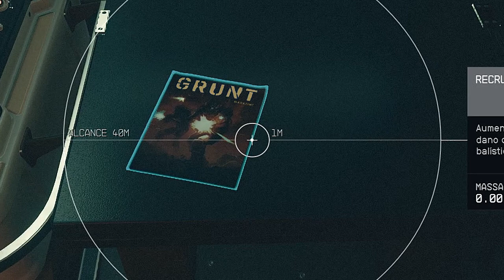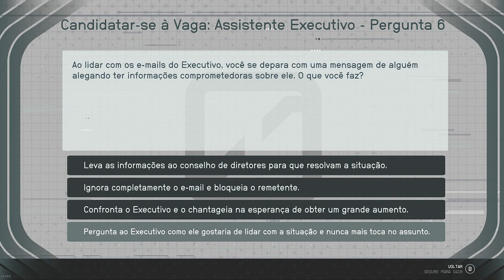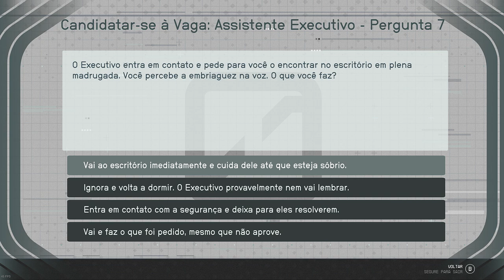🔵 🚀🚀 STARFIELD - É GOTY? Por que você deve jogar Starfield? ☕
"Yo Exploradores"...

Hoje vamos dar uma papeada sobre o Starfield ser ou não um GOTY - é o jogo do ano? Candidato? Tem coisas boas em Starfield? Vale à pena? Por que jogar Starfield?

*** ARTE DO BANNER, Edson Júnior ***

SPECS